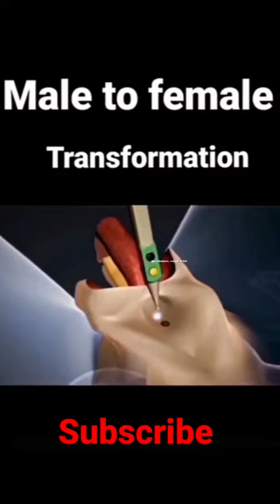Male to female transformation